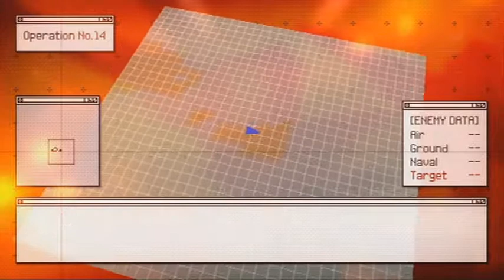Ace Combat: Joint Assault - Part 16 - Alarm Clock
This is a full playthrough, with an emphasis on the story, of Ace Combat: Joint Assault for the Sony Playstation Portable (PSP) complete with the all the cutscenes, briefings, debriefings and gameplay from beginning to end.

This is the first game in the Ace Combat franchise to be set in the real world, rather than the fictional one of 'Strangereal', and serves as a forerunner to the upcoming Assault Horizon.